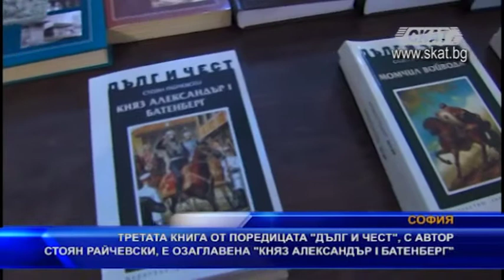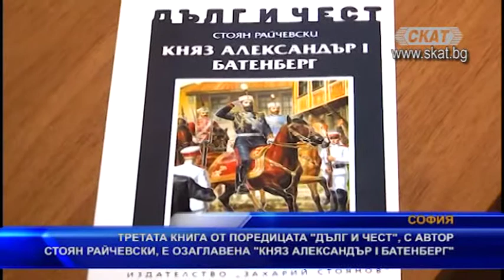„Княз Александър I Батенберг" - трета книга от поредицата „Дълг и чест" на Стоян Райчевски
В столицата бе представена поредната книга на историка Стоян Райчевски „Княз Александър I Батенберг". Тя проследява целия период от неговото встъпване в длъжност в българското княжество до абдикирането му от престола